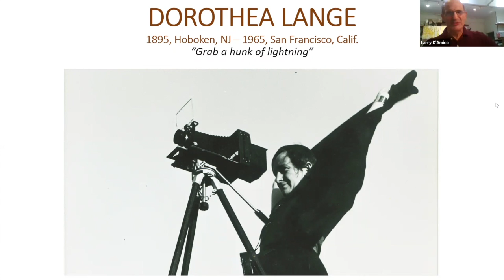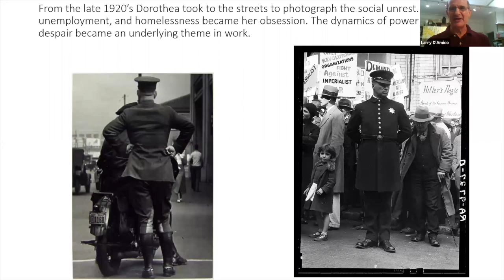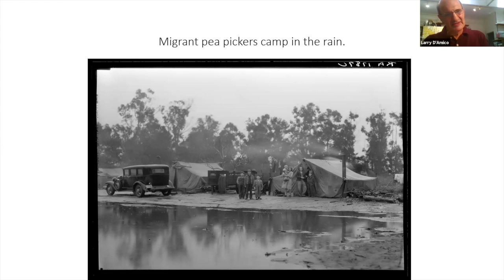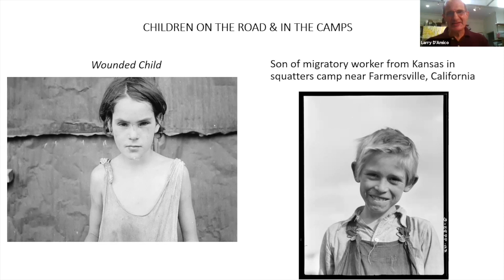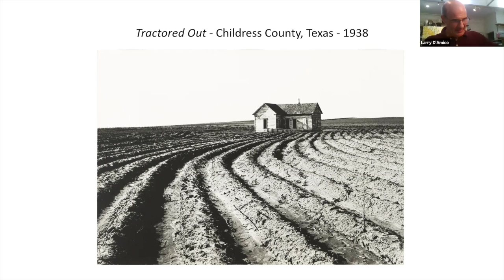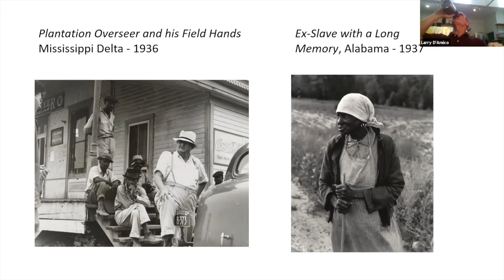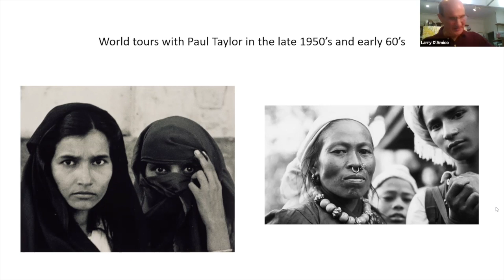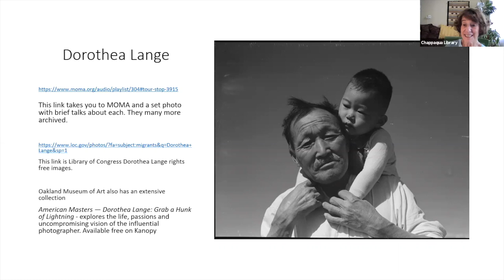Art Talk: Dorothea Lange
Chappaqua Library Virtual Art Talk with Larry D'Amico
7/31/20